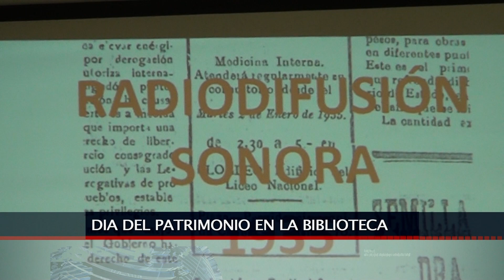03 JUN 2019 Celebraron Día del Patrimonio en la Biblioteca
Con una serie de charlas acerca de la historia y el patrimonio de nuestro puerto, la biblioteca pública Vicente Huidobro realizó una serie de actividades con  motivo del día del patrimonio nacional a las cuales fueron invitadas numerosas personas que llegaron a escucharlas.